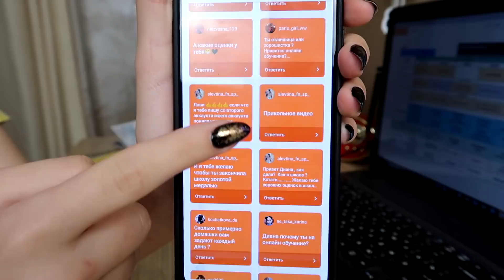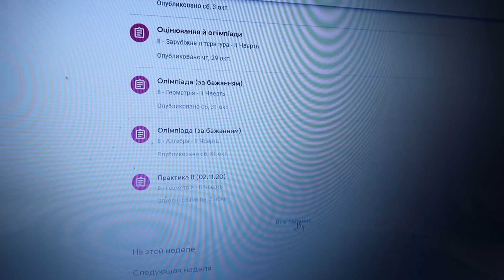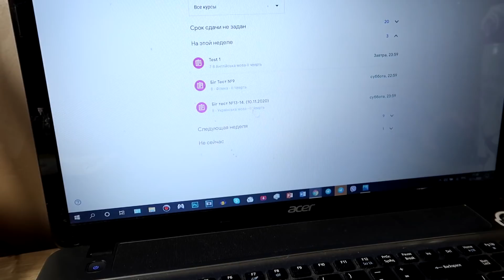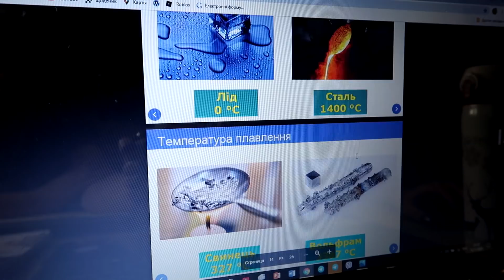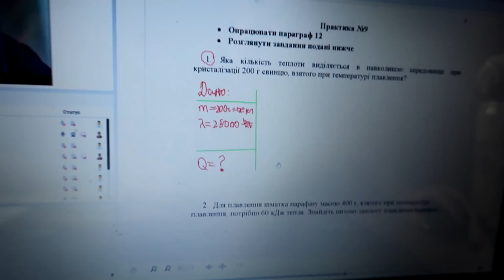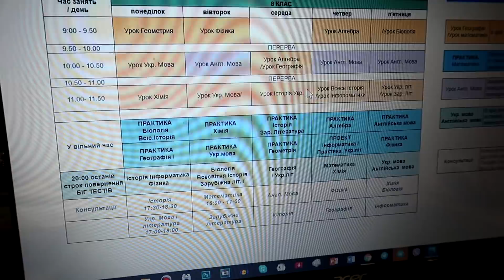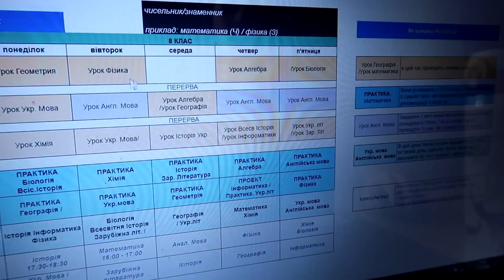Вся правда про мою онлайн школу. Как я учусь дома!!!! DiLi Play Vlog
Перешла в онлайн школу на домашнее обучении. Как проходят у нас онлайн уроки, сколько домашки задают и нравится ли мне в новой школе, смотрите в этом видео.
Мы в Tik Tok
dili_style
dianamailo
diliplayofficial
Советуем посмотреть и другие семейные влоги:

Всем приветик. Мы сестрички Диана и Лилия, мама Римма и папа Вадик.Это наш семейный влоговый канал, где вы увидите влоги с путешествий, развлечений, ярких событий из нашей жизни и даже просто будние дни блогеров и закулисную жизнь. Также у нас есть канал DiLi Play  с интересными скетчами и историями и канал DiLi Play Games c забавными играми, обзорами приложений и челленджами.